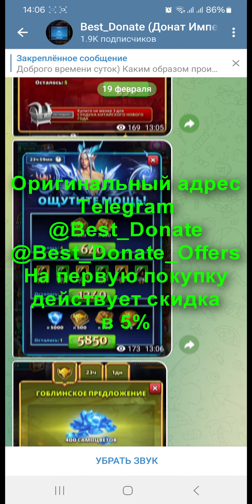ОГРОМНЫЙ ПРИЗЫВ Х42 САМОРОДКОВ И КНГ / РАБОТАЮТ ЛИ УДВОЕННЫЕ ШАНСЫ? Empires Puzzles Гримстил Summons